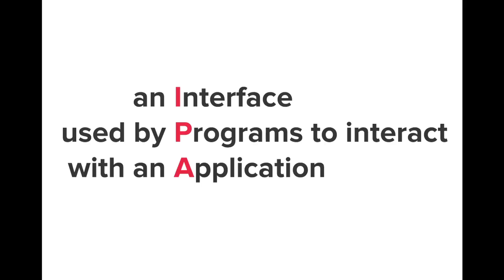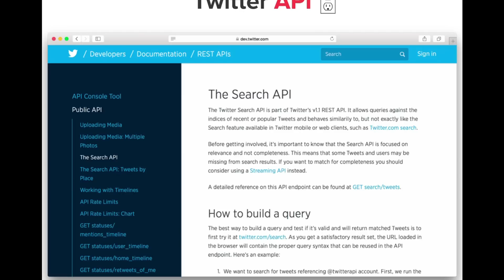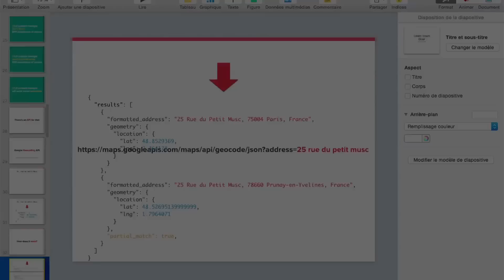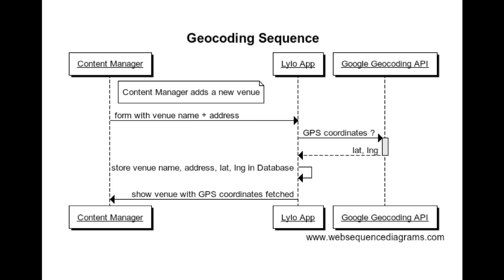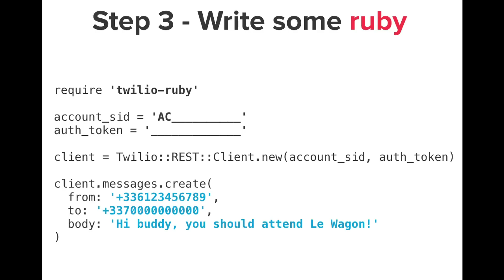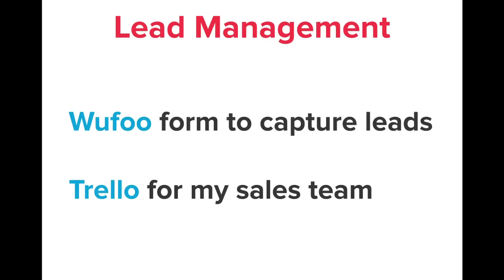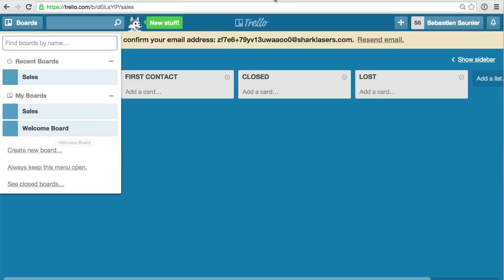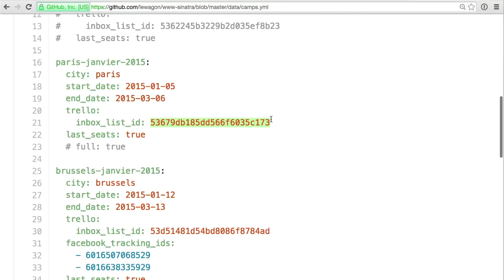Les APIs pour débutants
Les APIs sont légions sur le web et offrent simplement et rapidement la possibilité de démultiplier la force de vos applications. De la définition de l'acronyme en passant par la notion de webhook et quelques exemples d'utilisations, Sébastien Saunier, CTO du Wagon, vous invite à découvrir les bases de ce nouvel enjeu stratégique pour votre projet.

Le Wagon est le premier Bootcamp français dédié à la formation des entrepreneurs au code.